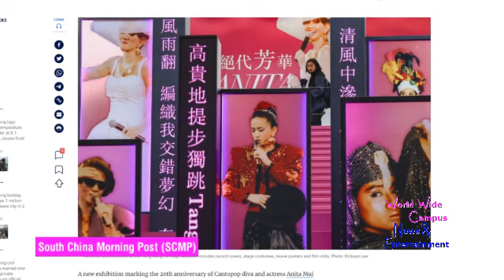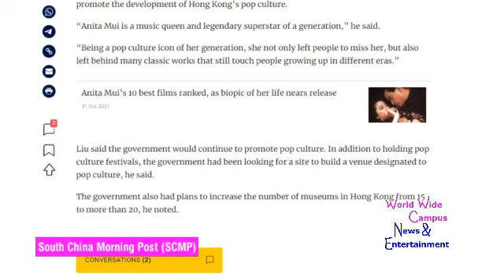Exhibition commemorates 20th anniversary of Anita Mui’s death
For this week on “What’s on World Wide Campus?”, here’s today’s special topic about Hong Kong commemorative exhibition on the 20th anniversary of Anita Mui’s death presents 70 groups of exhibits.

A new exhibition marking the 20th anniversary of Cantopop diva and actress Anita Mui Yim-fong’s death has opened in Hong Kong and includes several items related to her career on show for the first time.
The Hong Kong Heritage Museum in Sha Tin officially opened the exhibition, titled “Timeless Diva: Anita Mui”, on Saturday, with the revered singer’s records, stage costumes and awards, as well as film stills, magazine covers, sketches and video footage, on display.

Among the 70 exhibits is a TBS Award trophy Mui won in 1983 at the 12th Tokyo Music Festival that was donated by her close friend and stylist Eddie Lau Pui-kei and is on display for the first time.